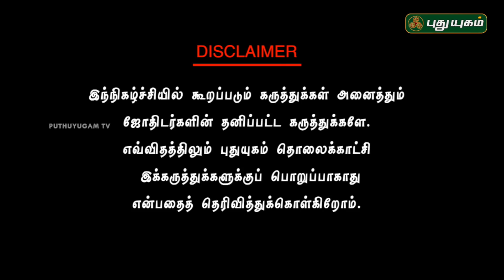Neram Nalla Neram | Nanganallur Panchanathan | 03/05/2018 | PuthuyugamTV